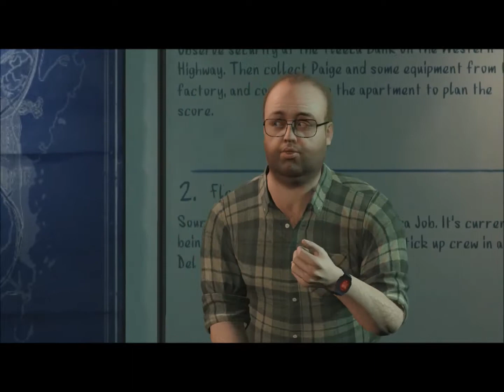GTA V: Fleeca Heist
Master criminal, Adamsmasher, must assemble a group of skilled bank robbers to help break into one of the most heavily guarded banks in all the world. There is InkHeart, the hacker, Lord Precision, the englishman, and Helljump001, the uhh...well he isn't IN the video but uhh. he's the communication specialist? Yeah! And Helljump001, the communication specialist! Watch as Smash and Company attempts one of the most daring, breathtaking, and most vicious bank robberies of all time in our FIRST GTA V ONLINE HEIST!!!

Ok I overexaggerated but it's still funny!